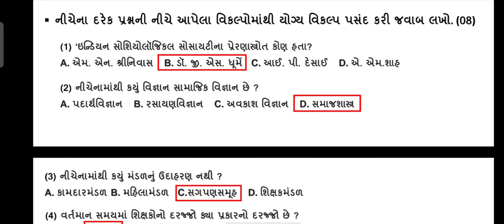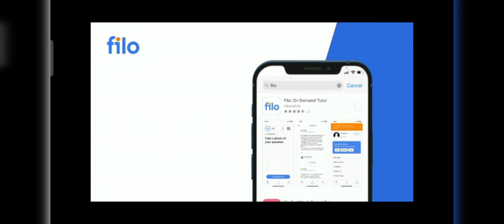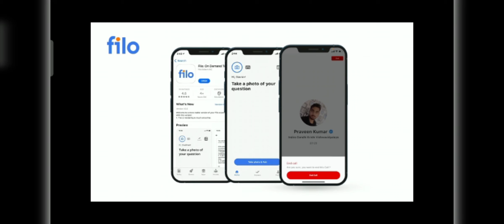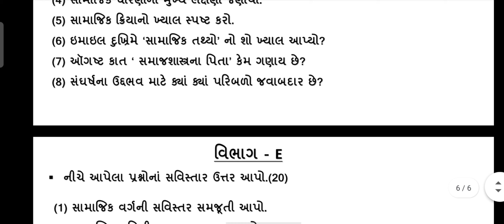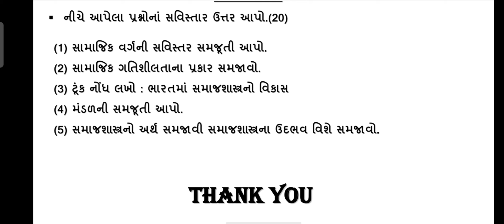std 12 samaj shashtr nidan kasoti july 2021 | dhoran 12 samaj nidan kasoti real paper solution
standard 12 arts samajshashtr nidan kasoti paper with ful solution how can you solve this paper . its a simple solution which can understand by you in this video

1) STANDARD 12 ARTS SAMAJ NIDAN KASOTI JULY 2021
2) DHORAN 12 SOCIAL SCIENCE NIDAN KASOTI SOLUTION
3) NIDAN KASOTI STD 12 ARTS SAMAJ HASHTR PAPER SOLUTION
4) NIDAN KASOTI JULY 2021 DHORAN 12 ARTS PAPER SOLUTION
5) JULY 2021 NIDAN KASOTI PAPER SOLUTION
6) ALL PAPER SOLUTION OF STANDARD 12

ધોરણ 12  જુલાઇ 2021 નિદાન કસોટીના મોડલ પેપરનું સંપૂર્ણ સોલ્યુશન આ વિડિયોમાં મળી જશે